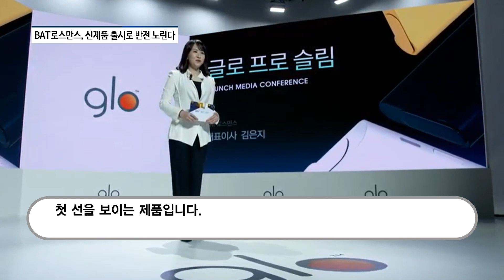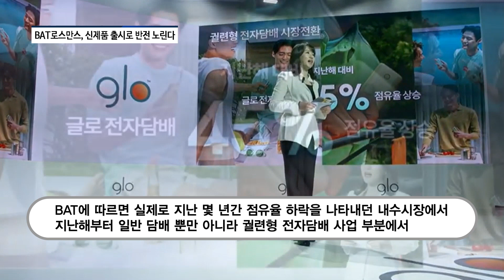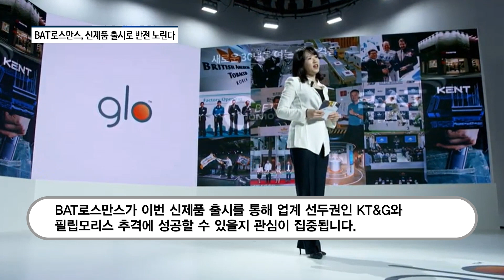[영상] 김은지BAT로스만스 대표 "포트폴리오 확장으로 궐련형 전자담배 시장서 주도권 잡을 것"